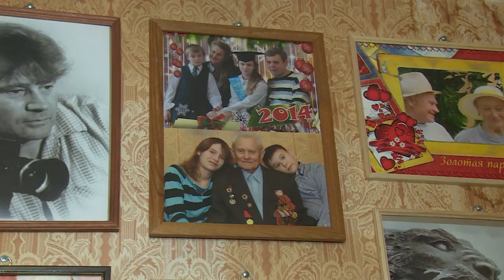Поздравление Рудольфу Плахину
В эти майские дни поздравляют тех, кто сражался за Родину в далеких сороковых, кто отстоял Отчизну и победил страшного врага. Ветераны Великой Отечественной Войны. Один из них – житель Щёлкова Рудольф Плахин.